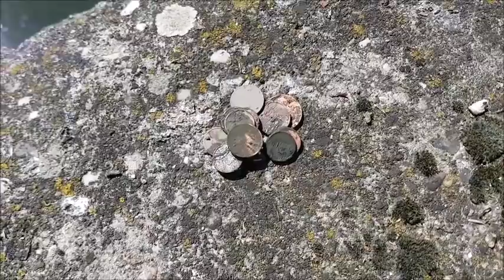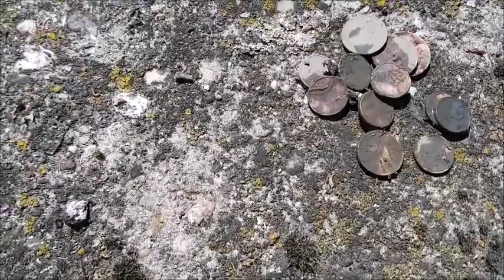pêche a l'aimant je trouve une caisse enregistreuse avec du contenue a l'intèrieur!!!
salut a tous voila encore une petite sortie bien sympa ou je retrouve encore et encore un morceaux d'arme décidément!!! PS regarder jusqu’à la fin la plu grosse trouvailles a était sortie a la fin.